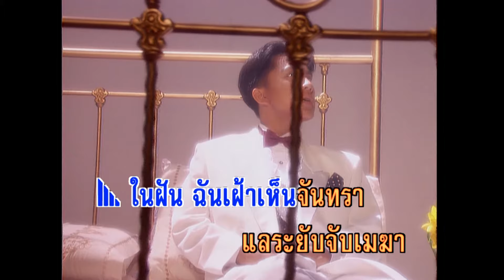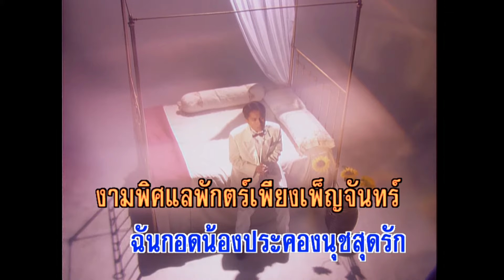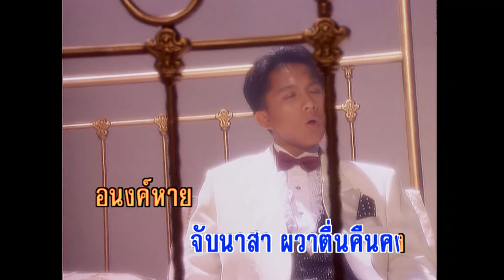ในฝัน - เท่ห์ อุเทน พรหมมินทร์ (KARAOKE)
เพลง  ในฝัน

ในฝัน...ฉันเฝ้าเห็นจันทรา
แลระยับจับเมฆาส่องเวหานภาพรรณ
ฉันกอดน้องประคองนุชสุดรัก
งามพิศ...แลพักตร์เพียงเพ็ญจันทร์

ลมค่ำ...คล่ำคลุ้งกลิ่นเกสร
หลายเพศต่างพันธุ์จับนาสา
ผวาตื่น คืนคง อนงค์หาย
มาลี มีกลิ่นก็คลายครัน
จันทร์ฉายหายสิ้น. ไม่แลเห็น .